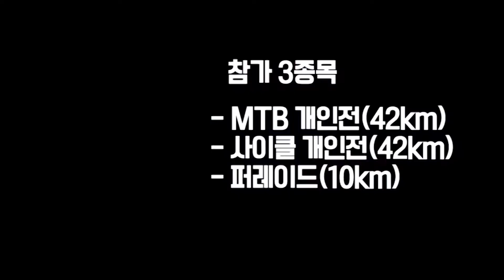[100초브리핑] 인천·경기 1543만 유권자의 선택 外 20180613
▲인천·경기 1543만 유권자의 선택 [2면 선거종합]
제 7회 전국동시지방선거가 오늘 오전 6시부터 오후 6시까지 인천 709개, 경기 3079개 투표소에서 일제히 실시됩니다.
유권자는 인천 244만여 명, 경기 1299만여 명이며 인천에선 남동갑 국회의원 보궐선거도 함께 치러집니다.

▲‘밤 10시 30분’…당선인 윤곽 빨라진다 [2면 선거종합]
이번 선거 당락의 윤곽은 오후 10시 반이면 나올 것으로 보입니다.
30분가량 앞당겨진 것인데 인천 167명, 경기 622명의 지역일꾼이 선출됩니다.

▲진인사대천명…‘표심’ 향방은? [인천판 1면·경기판 1면 종합]
후보자들은 어제 자정까지 마지막 한표를 호소하며 총력 유세전을 펼쳤습니다.
정책선거 대신 폭로와 비방전으로 얼룩졌다는 아쉬움도 남아 유권자 표심이 주목됩니다.

▲사이버 선거사범 급증 [19면 사회]
이번 선거기간 중 인천에서 온라인상 선거법 위반으로 삭제 요청된 사례가 2097건에 달하는 것으로 나타났습니다.
흑색비방 사례가 많았고, 공무원이 후보자 게시글에 ‘좋아요’ 버튼을 누른 경우도 있었습니다.

▲서해공동어로·통일경제특구 ‘기대감’ [8면 종합·18면 사회]
역사적인 북미정상회담 합의 소식에 접경지역인 인천·경기 주민들은 큰 기대감을 보이고 있습니다.
서해 공동어로와 강화교동평화산업단지, 경기북부 통일경제특구 건설이 활기를 띨 것으로 보입니다.

▲‘축구 명가’ 부평고, 대통령금배 우승 [인천판 1면]
인천 부평고가 안산 초지고를 1대 0으로 제압하며 제 51회 대통령금배 전국고교축구대회 정상에 등극했습니다.
부평고는 통산 여섯 번째로 대통령금배 우승컵에 입맞춤하며 ‘축구 명가’의 자존심을 지켰습니다.